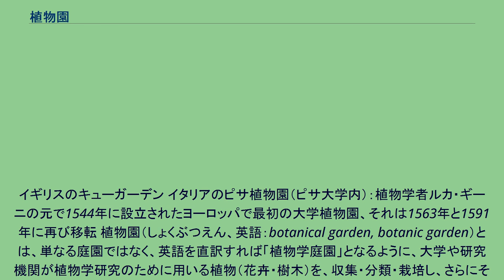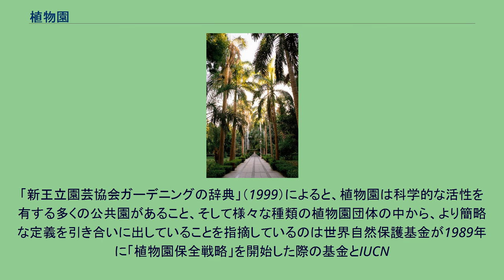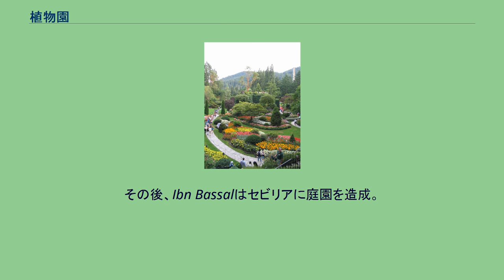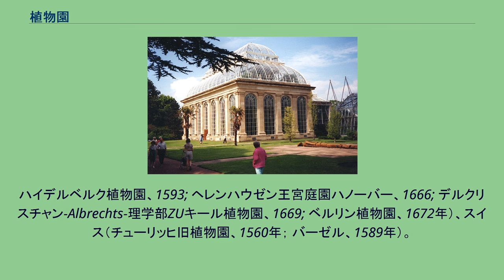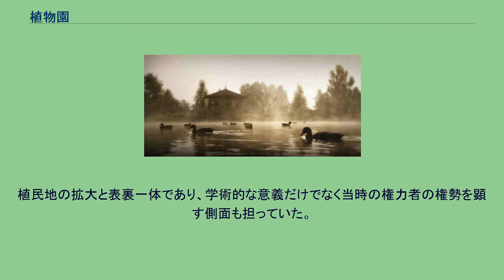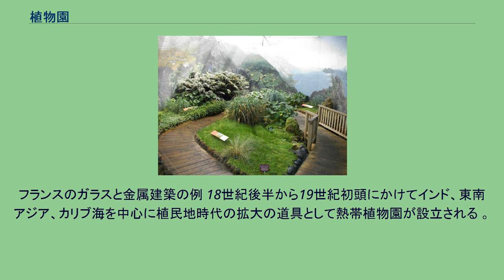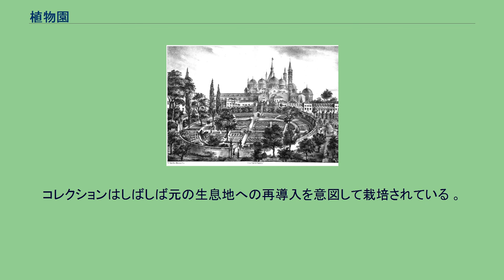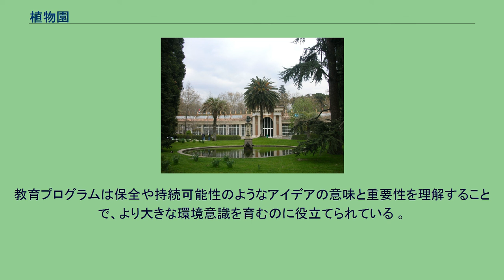植物園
イギリスのキューガーデン イタリアのピサ植物園（ピサ大学内）：植物学者ルカ・ギーニの元で1544年に設立されたヨーロッパで最初の大学植物園、それは1563年と1591年に再び移転 植物園（しょくぶつえん、英語：botanical garden, botanic garden）とは、単なる庭園ではなく、英語を直訳すれば「植物学庭園」となるように、大学や研究機関が植物学研究のために用いる植物（花卉・樹木）を、収集・分類・栽培し、さらにそれらの標本（押し葉標本など）を保管するための施設である。
したがって、植物園は狭義の庭園（圃場）だけでなく、標本を保管するための建物（ハーバリウム）も園内に有する。
植物園は多くの機能をもつ（役割と機能）。
とりわけ遺伝資源収集の拠点、すなわち種子銀行として役割が大きい。
一定の専門性をもつ植物園もあり、薬草（薬用植物）や香草のための薬園・ハーブ園、あるいは帰化植物や世界各地の植物、例えばサボテンなどの多肉植物、熱帯植物、高山植物などを栽培するための温室・日よけなどを備える場合もある。
植物園は、公園と同様の憩いの場、あるいは観光施設として市民に開放されていることもあり、ツアー、教育展、美術展、図書室、野外演劇や演奏会のための場を提供することもある。
環境保全（保全生態学）や持続可能性についての啓発活動が行われることもある。
植物園の歴史は極めて古い（歴史的発展）。
西洋の植物園の起源は、古代ギリシアのテオプラストス（アリストテレスの友人）によってつくられたリュケイオンの庭園にさかのぼり、その性質は現代の植物園と必ずしも異ならない。
近代的な植物園の原型は、ルネサンス期の16世紀、イタリアのピサ大学に併設された植物園（ピサ植物園）にさかのぼる。
18世紀後半、帝国主義が世界を席巻するなかで、プラントハンターによって世界各地の植物がヨーロッパに集められ、特にイギリスの、ロンドン近郊のキューにある王立植物園（キューガーデン）が中心地となった。
ブラウンシュヴァイク植物園、ブラウンシュヴァイク、ドイツ。
ビクトリアamazonica、巨大なアマゾン睡蓮 世界中の主要な植物園の役割は、教科書に定義できるほど広く似ていると考えられてきた。
以下の定義は、1976年にコーネル大学の Liberty Hyde Bailey Hortoriumのスタッフによって作成された。
これは、植物園に一般的に関連する多くの機能と活動をある程度網羅している。
植物園は、その特定の事業に不可欠な図書館、植物標本館、研究所、および博物館とともに、教育および研究の目的で科学的管理下にある植物の生きたコレクションを維持するため管理され、配置された施設。
各植物園は、その人員、場所、規模、利用可能な資金、およびその憲章の条項に応じて、それぞれ独自の関心分野を独自に開発。
温室、試験場、植物園、樹木園、およびその他の部署を含めうるが科学的なだけでなく植物成長しているスタッフを維持する、そして、出版は表現のその主要なモードの1つでもある。
この広範な概要は、その後以下のように拡張される 植物園は、独立した機関、政府機関、または大学や大学に所属している場合があるが教育機関の部門であればそれは教育プログラムに関連している可能性がある。
いずれにせよ科学的目的のために存在し、他の要求によって制限または転用されるべきではなく、それは芸術的かもしれないがそれは単なる手入れの行き届いたまたは装飾用の庭でもなく、また単に植物にラベルが付いている実験ステーション施設や公園でもない。
施設の意図する重要要素は植物の知識の習得と普及である。
現代的な植物園はその管理組織が美しい庭園を維持しているが、科学的研究などの目的のために実際または潜在的な価値をもつ遺伝の機能ユニットを含めた生きた植物・保存植物の文書コレクション保持と、厳密に保護された自然の都市緑地でもあり、教育、公共展示、環境保全、持続可能な利用、観光およびレクリエーション活動、市場性のある植物ベースの製品の生産、および人間の福祉向上のためのサービス機能をもつ。
「新王立園芸協会ガーデニングの辞典」（1999）によると、植物園は科学的な活性を有する多くの公共園があること、そして様々な種類の植物園団体の中から、より簡略な定義を引き合いに出していることを指摘しているのは世界自然保護基金が1989年に「植物園保全戦略」を開始した際の基金とIUCN
：「植物園は科学的に整理され維持された植物のコレクションを含む庭園であり、文書化され、表示され、レ...